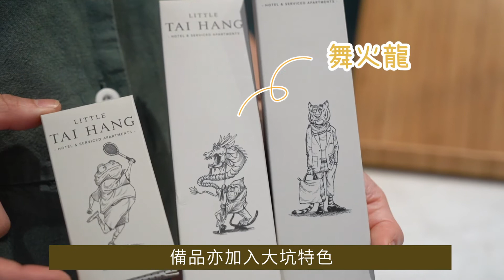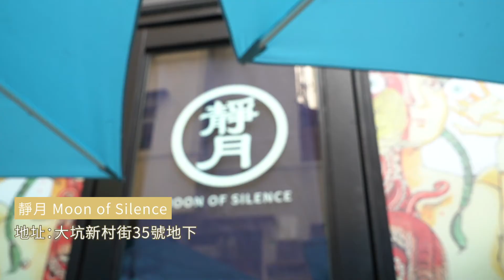【大坑Little Tai Hang】周末遊小旅行！嘆cafe逛小店！住懷舊紅磚牆特色酒店！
香港咁多特色精品酒店，今次就介紹位於銅鑼灣大坑小區嘅Little Tai Hang！周末出走黎大坑，去完cafe再逛下小店，喺香港都可以感受慢活小旅行！